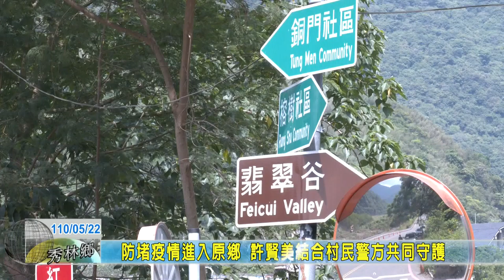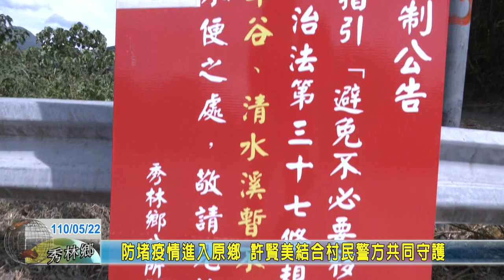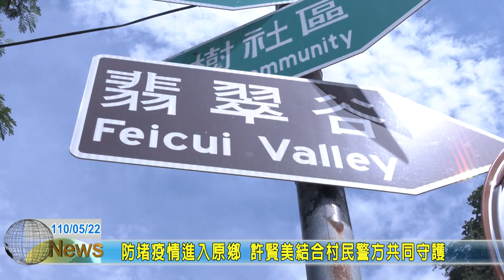20210522 08 防堵疫情進入原鄉 許賢美結合村民警方共同守護